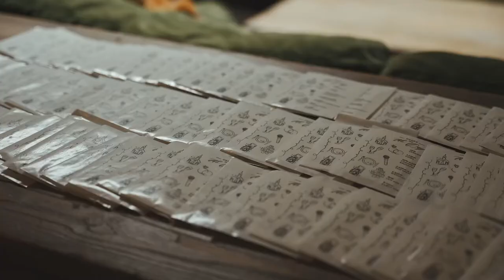Claire & Ben - Middleton Lodge Wedding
Our Middleton Lodge Wedding filmed by SP Wedding Films